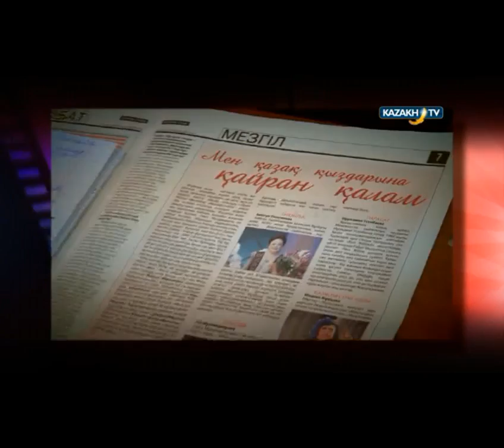"Modern nomads" #8 (16.06.2016)-Kazakh TV-eng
Today in our program:
Horses forage around the small settlement in the mountains. Their backs lined with the mountain ages seemed emphasize the beauty of the leather.